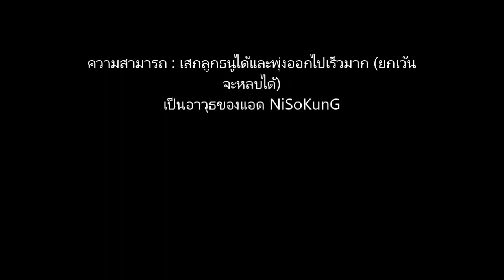[WpJsMC Wagon test] ทดสอบอาวุธ 1 ตอน ธนูจ้าวเมฆา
อาวุธของแอดมิน NiSoKunG ไม่หวง สามารถเอาไปใช้ทำโมเดลได้ครับ

ถ้าชอบก็ share นะครับ

อยากให้ออกคลิบอะไรก็มาขอได้เล้ย!!